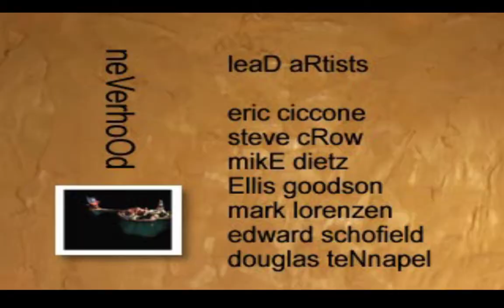Skullmonkeys - ps1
Just play Skullmonkeys on ps1..